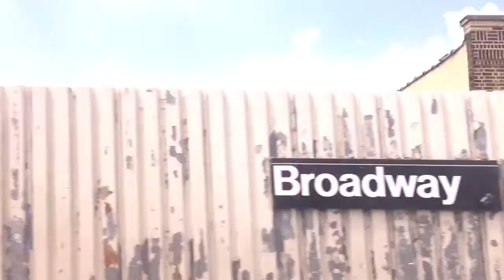Astoria, Queens, NYC, New York - train tour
The view from the N train through Astoria and Long Island City in Queens.